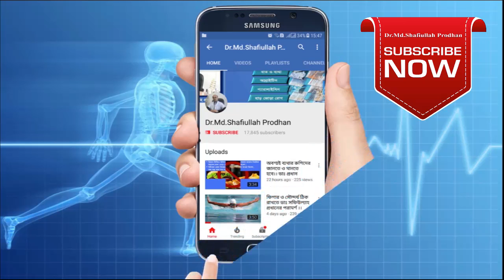হাটু ব্যথায় করণীয় কি জেনে নিন।